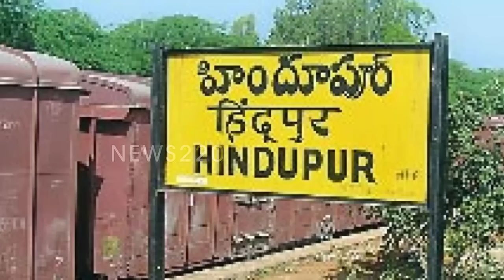బాంబు పేల్చినా జగన్ ..? బాలయ్య కు దీటుగా రంగంలోకి సిఎం ..? Tdp - News220